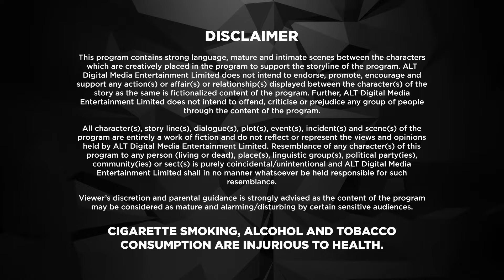Mujhe Vo Dono Chaiye | Boo Sabki Fategi | Episode 6 | Watch Now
Manav and his childhood friends reunite at his resort for a fun-cation. They are a bunch of pranksters and a newly-wed couple, excited to put their plans into action. However, all their romantic plans take a hilariously dangerous turn, when they realise that their holiday destination is haunted. Thus begins an experience of a horror-comedy among friends, which is rib-tickling but also spine-chilling… Ab shuru hogi bhootiyagiri!